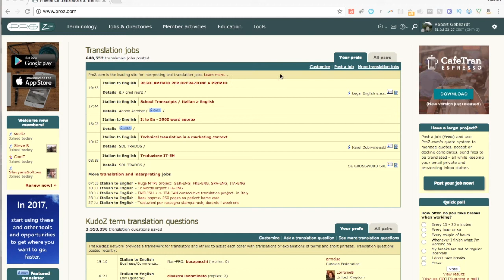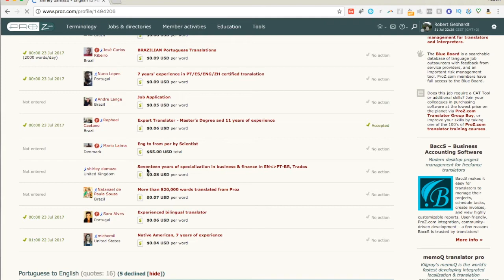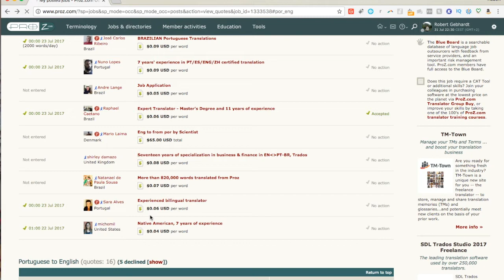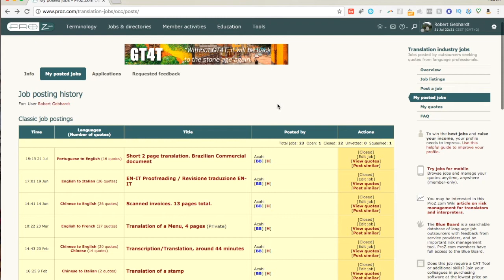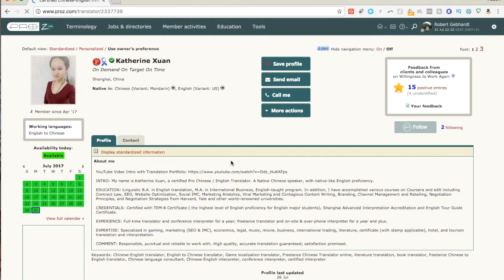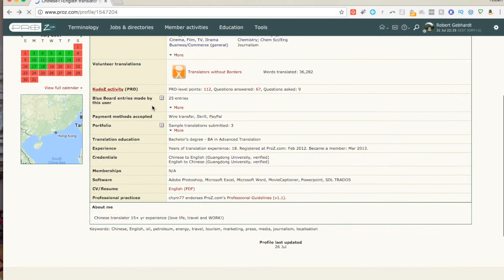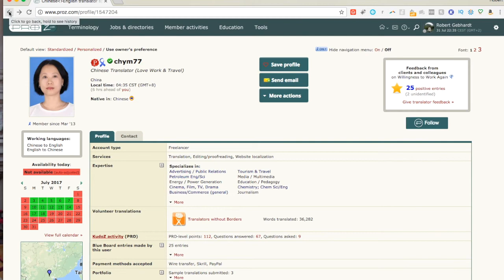Should you use your real name? Can you use an alias?